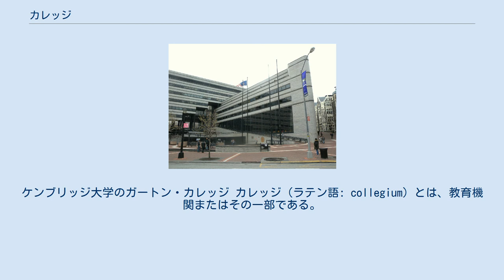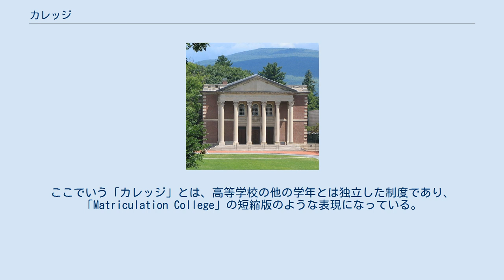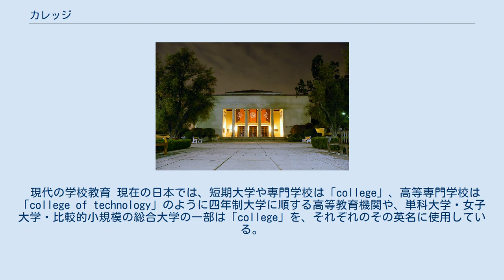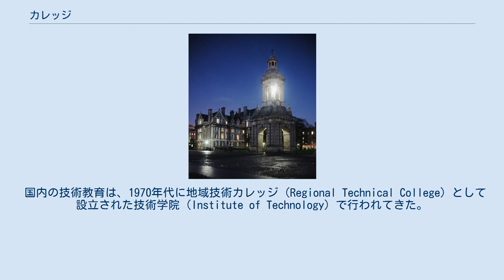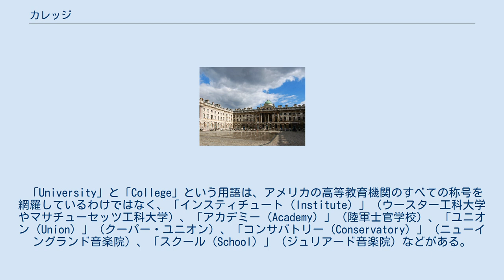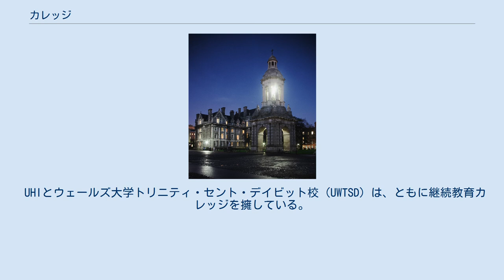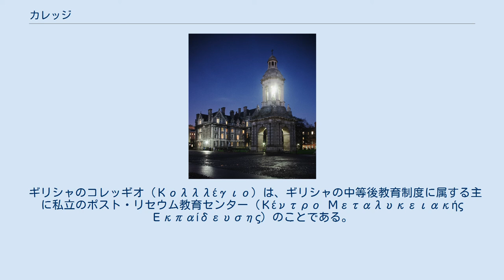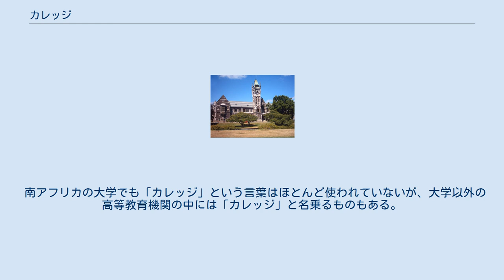カレッジ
ケンブリッジ大学のガートン・カレッジ カレッジ（ラテン語: collegium）とは、教育機関またはその一部である。
カレッジは、学位を授与する第3次教育機関、カレッジ制大学や連邦大学の一部、職業教育機関、中等教育学校などがある。
 現在の日本では、短期大学・専門学校・高等専門学校の多くと単科大学・女子大学・比較的小規模の総合大学の一部で、その英名として用いられる他、これらを模倣した教育講座の名称に用いられている。
 アメリカ合衆国のリベラル・アーツ・カレッジであるウィリアムズ大学のチャピン・ホール 「カレッジ」という言葉は、ラテン語の動詞「lego, legere, legi, lectum（拾い集める）」に、前置詞「cum（共に）」を加えたもので、「一緒に選ばれた」という意味である。
古代ローマでは「collegium」とは、「判事、プラエトル、護民官、司祭、卜占官からなる団体、ギルド、同僚関係で結ばれた企業、政治クラブ、貿易ギルド」のことだった。
このように、カレッジは法人や法人組織の一形態であり、法法的契約を締結し、訴訟を提起したり、訴えられたりする能力を持っていた。
中世のイングランドには、聖職者のカレッジがあったが、現代に残っているのは、イングランド王立外科医師会、ロンドンの紋章院（紋章法を施行する紋章師の組織）、選挙人団（代表者を選出する）などで、特定の機能を果たすために「共通して選ばれた」人のグループで、君主や創始者などの権力者によって任命された。
例えば、イートン・カレッジは、1440年にヘンリー6世の特許状により、「フェロー、司祭、書記官、聖職者、聖職者、貧乏奨学生、年老いた貧乏人」からなるカレッジを設立するために設立されたもので、1人のマスターまたはガバナーを擁し、これらの奨学生およびイングランドのどこからでもこの地に来る可能性のある者に、文字の知識、特に文法の知識を無報酬で指導することを任務としている。
 高等教育の中では、以下のことを指す。
 シックス・フォーム・カレッジや継続教育は、イングランド、ウェールズ、北アイルランド、ベリーズ、カリブ海地域、マルタ、ノルウェー、ブルネイ、または南部アフリカ、とりわけ、16歳から19歳の学生は、通常、一般教育修了上級レベル、商業技術教育委員会、または国際バカロレア、または義務教育修了試験（GCSE）などの資格を勉学する教育機関である。
シンガポールやインドでは短期大学（Junior College）と呼ばれている。
パリ市の自治体では、リセの英語名として「シックス・フォーム・カレッジ」という言葉を使っている。
 国の教育制度によっては、中等教育学校が「カレッジ」と呼ばれたり、「カレッジ」が肩書きの一部に含まれていたりする場合がある。
 オーストラリアでは、「カレッジ」という用語は、私立または独立した（非政府の）初等教育機関、特に州立学校とは異なる中等教育機関に適用される。
メルボルン・グラマー・スクール（Melbourne Grammar School）、クランブルック・スクール（Cranbrook School）、パラマタ・キングス・スクール（The King's School, Parramatta）はカレッジとみなされている。
 また、最近では、政府系中等教育学校の名称を「カレッジ」と改称したり、創設したりする傾向がある。
ビクトリア州では、一部の州立高等学校が「セカンダリー・カレッジ」と呼ばれているが、メルボルンにある男子生徒を対象とした公立中等教育学校の代表格であるメルボルン高等学校（Melbourne High School）は、現在でもその名称を継続している。
西オーストラリア州、南オーストラリア州、ノーザンテリトリーでは、1990年代後半以降に建設されたすべての州立高等学校の名前に「カレッジ」が使われている。
ニューサウスウェールズ州では、一部の高等学校、特に合併によってできた複数のキャンパスを持つ学校は、「セカンダリー・カレッジ（Secondary College）」と呼ばれている。
クイーンズランド州では、小学生と高校生を受け入れる新しい学校の一部は「ステート・カレッジ（State College）」と呼ばれているが、中等教育のみを行う州立学校は「ステート・ハイスクール（State High School）」と呼ばれている。
タスマニア州とオーストラリア首都特別地域では、「カレッジ」とは高校の最後の2年間（11年生と12年生...